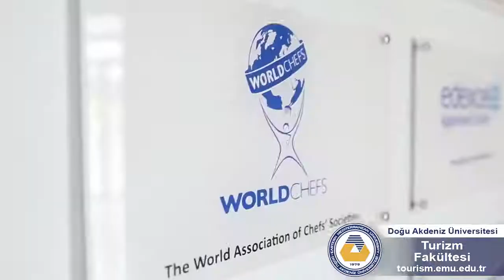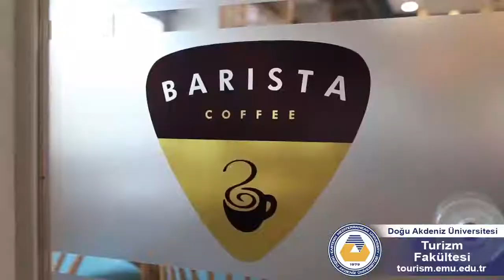Faculty of Tourism, EMU